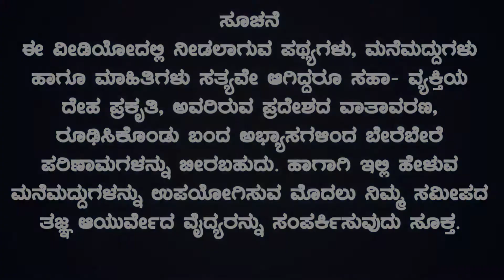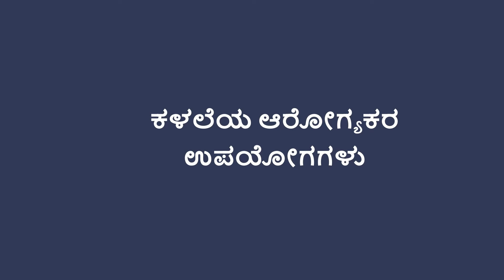ಕಳಲೆಯ ಆರೋಗ್ಯಕರ ಪ್ರಯೋಜನಗಳು | Healthy benefits of Bamboo Shoots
ಪ್ರಿಯ ವೀಕ್ಷಕರೇ,
ಇವೊತ್ತಿನ ವಿಡಿಯೋದಲ್ಲಿ ಮಲೆನಾಡಿನವರಿಗೆ ಬಹಳ ಪ್ರಿಯವಾದಂತಹ ಕಳಲೆಯ ಆರೋಗ್ಯಕರ ಪ್ರಯೋಜನಗಳನ್ನು ತಿಳಿಸಲಾಗಿದೆ.